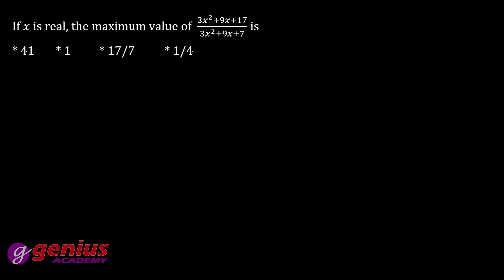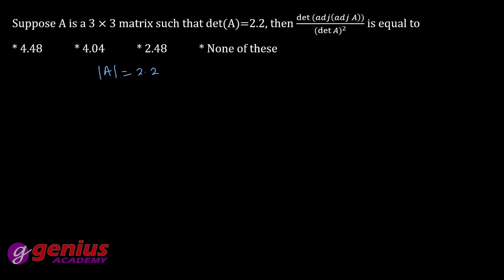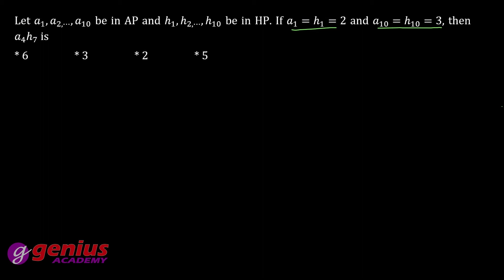Daily Quiz PGT Maths 20.05.2021 - Solution